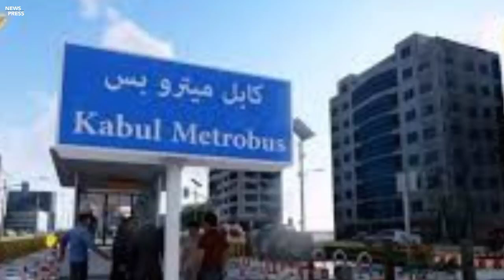دوه تازه زبردست خبرونه راغلي ویډیو ضرور شیر وګورئ.